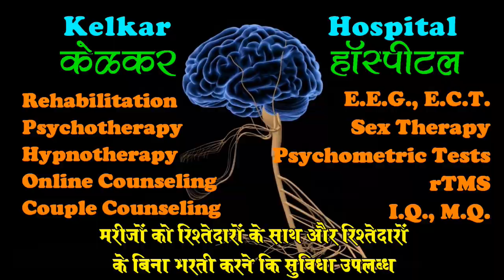Erectile dysfunction due to fear - By Dr. Deepak Kelkar (MD)